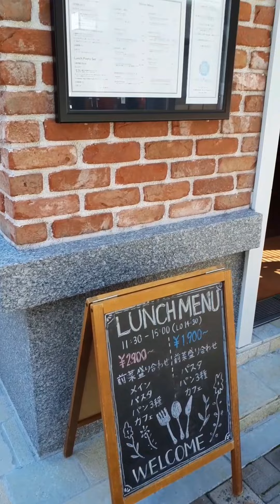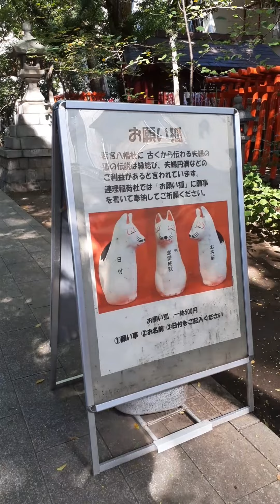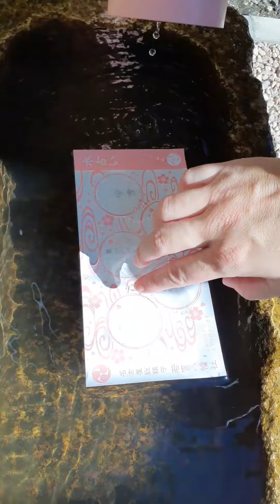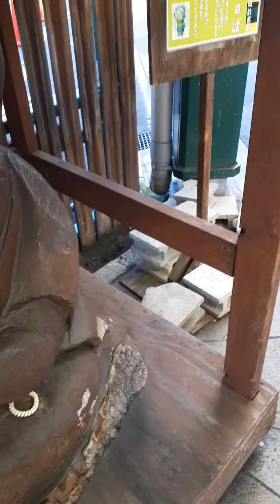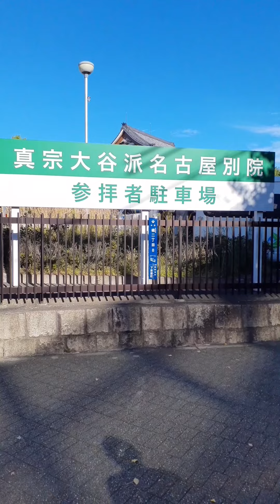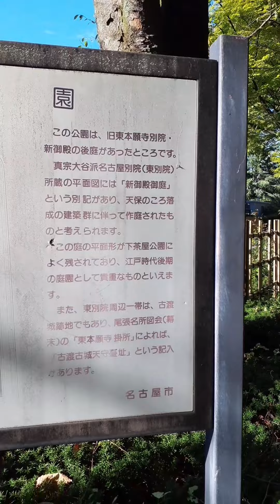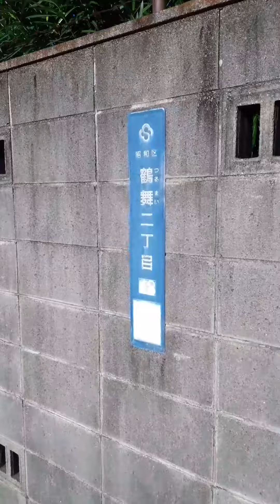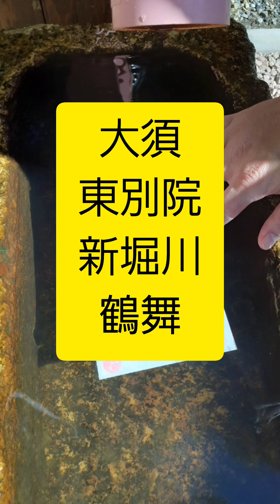名古屋都心の観光穴場や隠れた見所を巡り都心を歩いて横断‼️名古屋観光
名古屋都心の穴場や知らないスポットを歩いて巡る、名古屋都心穴場探検！
夫婦円満神社の若宮八幡社！大須の名物みたらし団子❗ビジネス街伏見の御園通りを散策！見所沢山のテラチャンネル街レポ😃